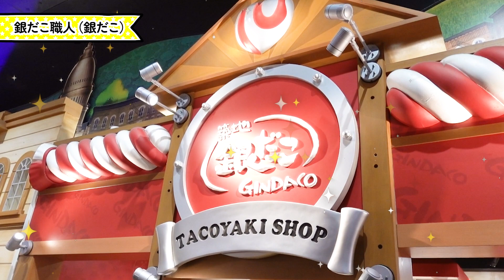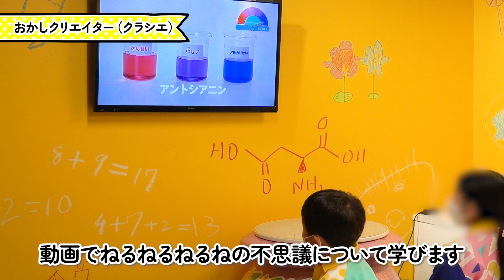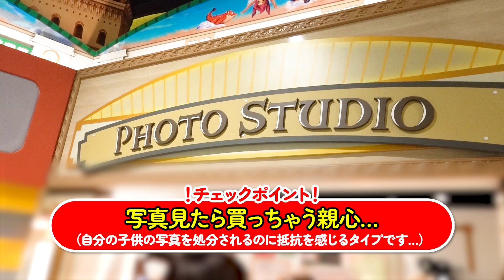【子供の遊び場】カンドゥーお仕事体験：初心者必見！失敗しないためのコツとは？Part2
エン家族が大好きなかんあきチャンネルでも紹介されていた千葉県幕張にあるお仕事体験テーマパーク「カンドゥー」でいろんなお仕事を体験してきました！
初めてのカンドゥーだったので、色々下調べしたことや、実際に行ってわかったことなどを動画にまとめてみました。

皆さんのお出かけ＆思い出作りの参考になれば幸いです！

★【子供の遊び場】カンドゥーお仕事体験：初心者必見！失敗しないためのコツとは？Part1